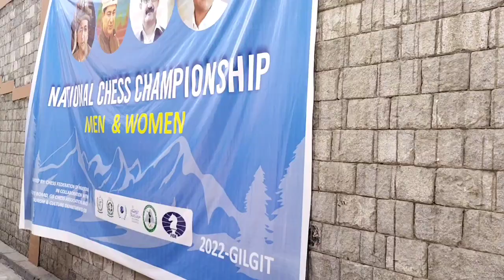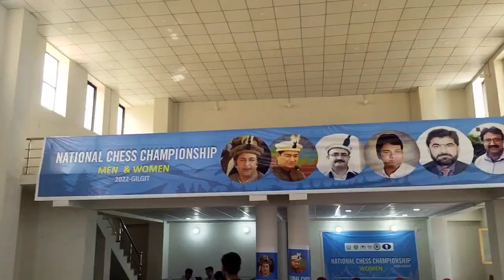Venue of the National Chess Championship 2022 Pakistan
tep into the heart of the National Chess Championship 2022 in Pakistan as we take you on an exclusive tour of the prestigious tournament venue. Get ready to witness the intense battles between the country's top chess players as they compete for the coveted title of national champion.

In this immersive video, we provide an insider's view of the venue where the chess titans face off against each other. Experience the electric atmosphere as the players strategize their moves, their minds sharp and focused on the chessboard.

From the grand hall where the matches are held to the analysis rooms buzzing with intellectual discussions, we leave no stone unturned in showcasing the unique environment that surrounds this remarkable event. Immerse yourself in the chess culture, witness the concentration on players' faces, and feel the excitement that fills the air.

Whether you're a chess enthusiast, a supporter of the sport, or simply curious about the world of competitive chess, this video offers an exclusive glimpse into the nerve-wracking battles that unfold at the National Chess Championship. Prepare to be captivated by the display of strategy, skill, and sheer determination exhibited by these extraordinary chess players.